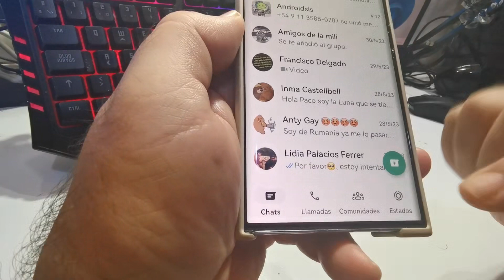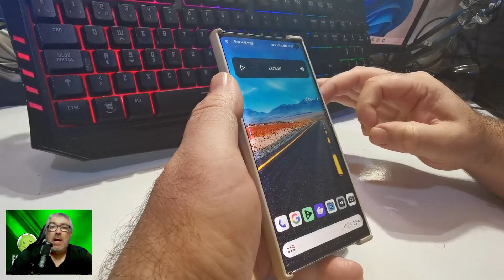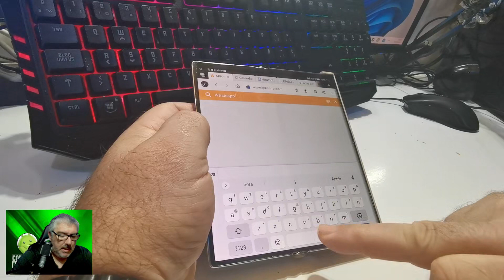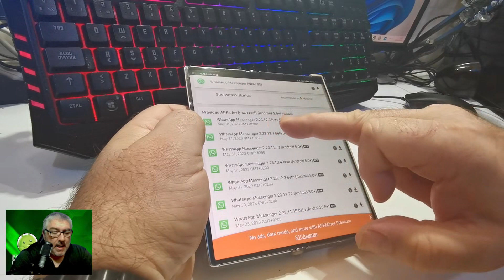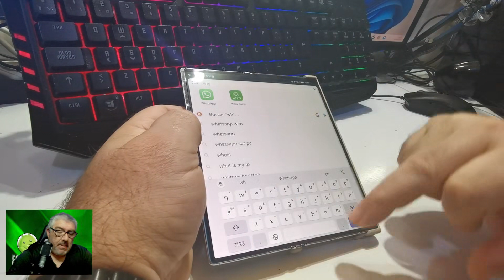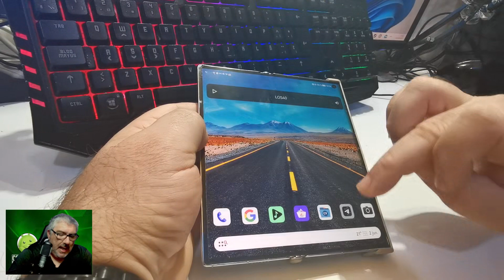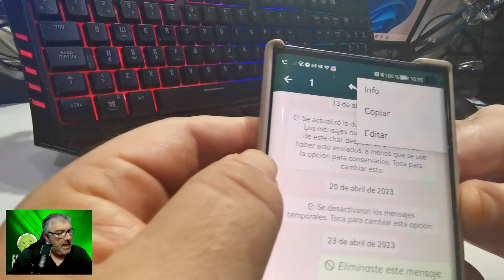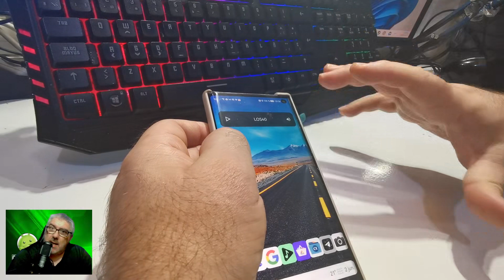💚 Como tener ya la nueva versión de WhatsApp con la interfaz mejorada y opción de Editar mensajes 💚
Vídeo en el que les explico paso a paso la manera de conseguir tener la nueva versión de WhatsApp con la nueva interfaz con los botones abajo a lo iOS y la opción de editar mensajes.